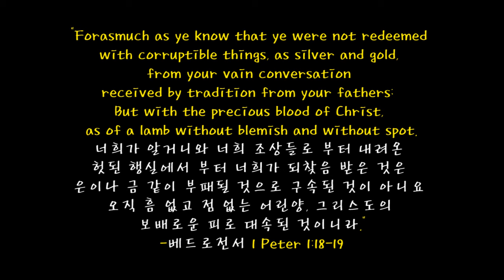Redeemed -How I Love To Proclaim It (English & Korean subtitles) 되찾아짐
This hymn of which lyrics was written by Fanny Crosby and of which melody by William Kirkpatrick, has been one of my favorite hymns.
Somehow, Korean Bible translators translated the term "Redeemed" meaning either "saved" or 'atoned", and I could not find any satisfactory Korean word to represent this English word, "Redeemed".  And so I decided to come up with my own.
I pray that Korean Christians may have a clear understanding of what is "Redeemed 속량됨" as they sing along this Fanny Crosby's hymn.